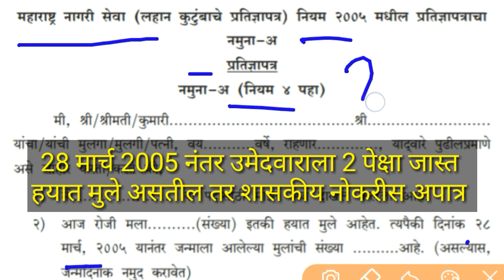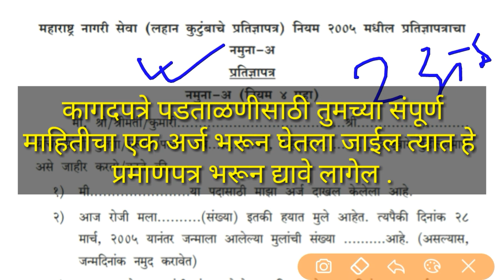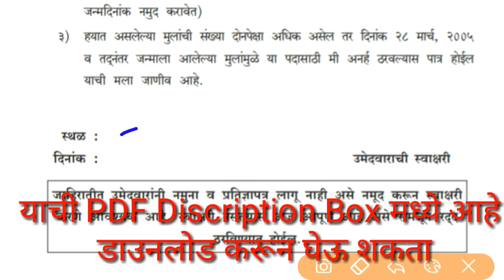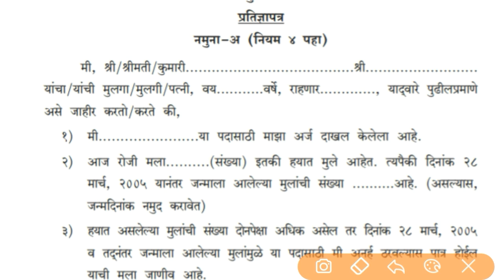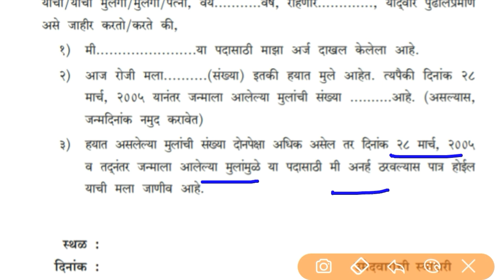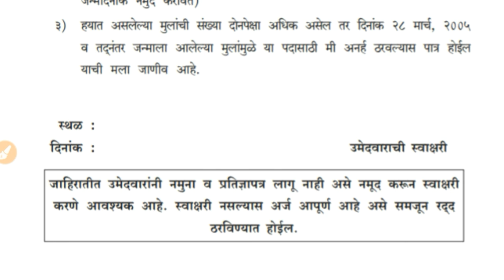लहान कुटुंबाचे प्रमाणपत्र कोठून ?कोणी दयावे ? प्रमाण पत्रा नुसार अपात्र -पात्र कोण ?